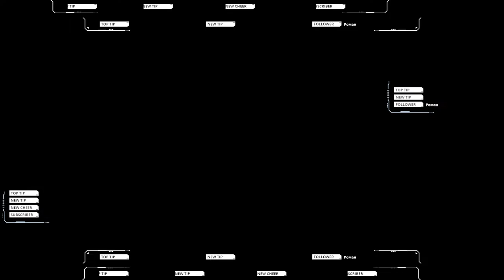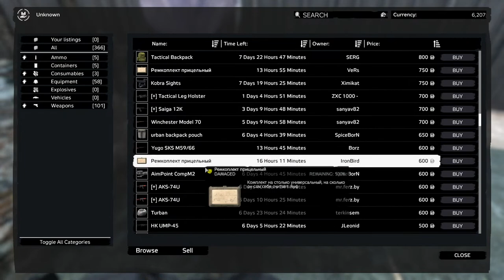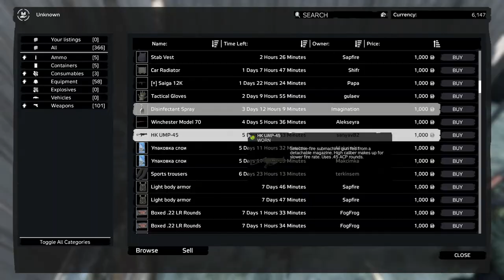Давай играть Dayz Server Pervak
valoda(LV)/язык(Russ)/language(Eng)/język(PL)

My PC:
- Central Processing Unit (CPU): Ryzen 9 7950x
- Motherboard: ASUS AMD Ryzen ROG STRIX B650E-F GAMING WIFI AM5 PCIe 5.0 ATX Motherboard
- Memory (RAM): Corsair DOMINATOR Platinum RGB Black 32GB 5600MHz DDR5 32Gb (2x16)
- Graphics Processing Unit (GPU): Palit GeForce RTX 3090 GameRock
- Power Supply Unit (PSU): Corsair RMx SHIFT Series 1000W PCIe 5.0 ATX3.0 80+ Gold Fully Modular Power Supply/PSU
- System cooling: be quiet! 240mm Pure Loop 2 FX Intel/AMD CPU Liquid Cooler
- Storage: M.2 Samsung 990 PRO 1TB M.2 PCIe 4.0 NVMe SSD/Solid State Drive
           M.2 (2280) PCIe 4.0 (x4) NVMe SSD 2TB Corsair MP600 PRO NH
- Case: Tbe quiet! Black Pure Base 500 FX Windowed ARGB PC Gaming Case
- Headset: focusrite scarlett 2i2
- Mic: focusrite scarlett 2i2
- Monitors: MSI G271 27" 143.85Гц 1920х1080 + ASUS VX279 27" 65Гц 1920x1080